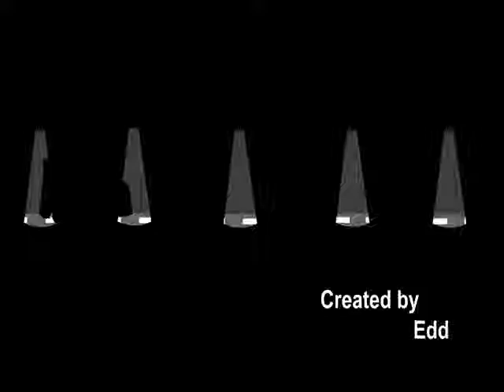Zombeh Attack YTP+